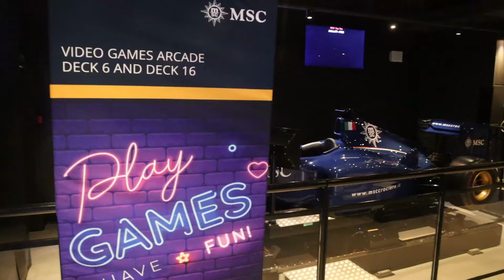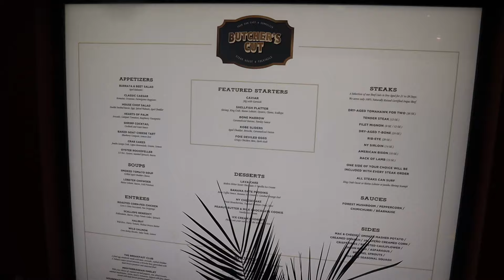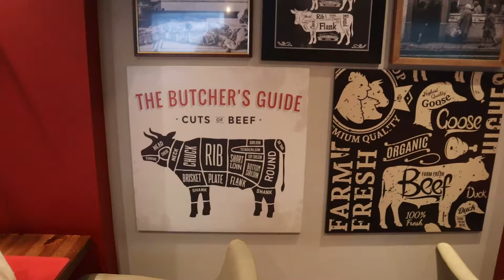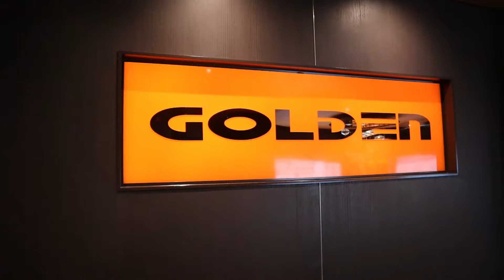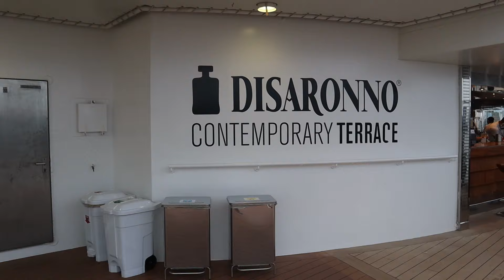EMBARKATION DAY ON MSC DIVINA